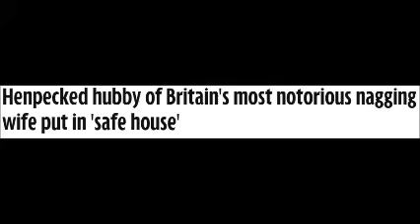Henpecked hubby of Britain's most notorious nagging wife put in 'safe house'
Norman Griffiths has put up with years of flak from wife-from-hell Julie, who was handed a five-year Anti-Social Behaviour Order in 2012
Britain’s most nagged hubby has finally escaped and been dispatched to a safe house - to avoid more abuse from his tyrant missus.

Poor Norman Griffiths has put up with years of flak from wife-from-hell Julie, 43, who has been warned she faces jail - but still makes his life a constant misery.

The 63-year-old, who spent last Christmas Eve in hospital after a row, has now fled their terraced home in Fenton, Staffs, under police protection.

Locals revealed the henpecked toffee factory worker is living in a safe house after yet another violent bust-up left him a broken man.

Norman telephoned cops himself a week last Sunday, and was driven away in a patrol car to an undisclosed location - and peace and quiet.

Neighbours said tempers had flared even further recently because the long-suffering partner had retired, and so was home more often and an even easier target.

The ‘Julie-effect’ is having an impact on nearby residents with next door neighbours on both sides leaving behind two empty properties as they are sick and tired of the noise.

One resident, who did not want to be named, fearing retribution, said: “It’s been hell on earth since they moved in a year ago. The arguing continues through the day and night.

“They both shout at one another and everyone in the street can hear them - but they don’t care.

"She hits Norman and I have called the police a couple of times in the last few months because she has been hitting him and I can hear her doing it.”

Julie and Norman have been married for 27 years. She does 12-hour night shifts in a clothes-packing factory.

Another neighbour said: “She still works nights and accuses Norman of being lazy and not pulling his weight around the house since he retired. They are constantly arguing about that and it is impossible not to hear them going on about it.”

One resident said: “Both immediate neighbouring homes are ‘To Let’, but who in their right mind would move in next to that noise?”

Julie was at home but when approached refused to answer the door. She shouted “go away” when asked if she had hit her husband.

She is subject to a five-year Anti-Social Behaviour Order imposed to try and shut her up.

Among her rants at Norman are rows over a bowl of cornflakes, trips to the newsagents to buy a lottery scratchcard and constant shouting, swearing and banging on the walls.

Staffordshire Police declined to comment.